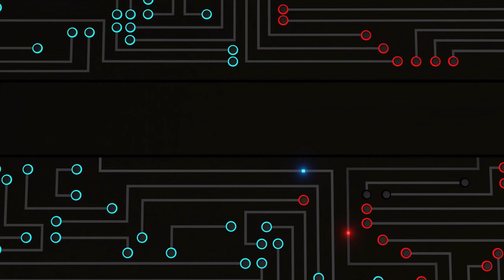The Foreign Menace - Skull and Bones (Walkthrough)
Here's A Walkthrough of The Foreign Menace on Skull and Bones.
ReaperDigital.